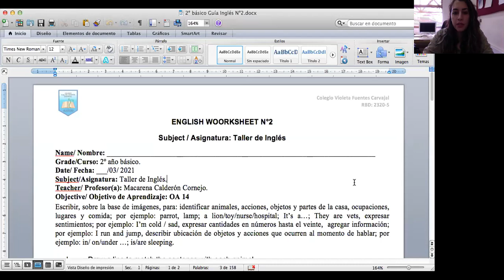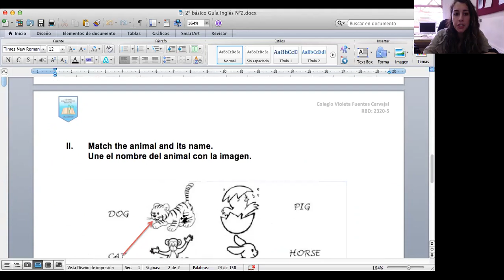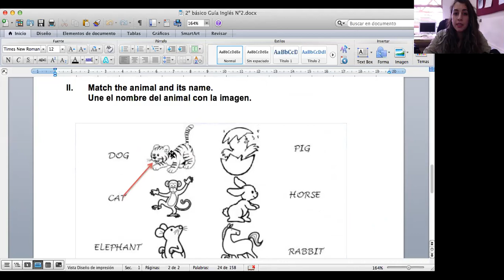Guía N° 2 T. Inglés 2° básico, entrega 17 de marzo de 2021